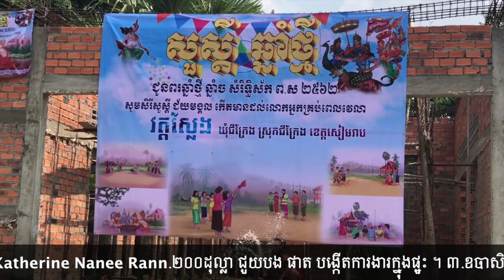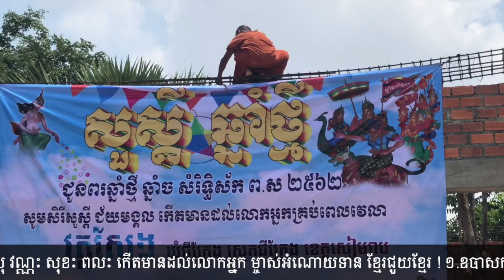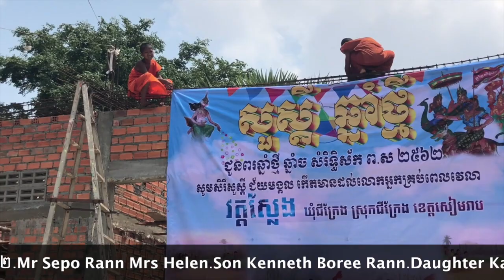ផ្តល់ជំនួួយមនុស្សធម៌ខ្មែរជួយខ្មែរជូនបង ផាត ដែលជាជនក្រីក្រខ្វះខាតនៅភូមិភ្នៀត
សូមថ្លែងអំណរគុណ និងជូនបុណ្យកុសល អាយុ វណ្ណៈ សុខៈ ពលៈ កើតមានដល់លោកអ្នកម្ចាស់ជំនួយ ខ្មែរជួយខ្មែរ ដែលបានជួយដល់ បង ផាត ដែលក្រីក្រខ្វះខាត នៅភូមិភ្នៀត ឃុំជីក្រែង ស្រុកជីក្រែង ខេត្តសៀមរាប ។ ១៧មេសា២០១៨
1.ឧបាសក អ៊ា មេងឃាង ឧបាសិកា អ៊ា ស៊ីវញ៉ិច និងបងប្អូន Los Angeles.CA.USA.100$ ចាក់ដីផ្ទះបងផាត ។
2.Mr Sepo Rann Mrs Helen.Son,Kenneth boree Rann . Daughter, Katherine Nanee Rann, 200$ ជួយដើមទុនបង្កើតការងារឲ្យ បង ផាត ។
ខ្មែរជួយខ្មែរ ! សូមថ្លែងអំណរគុណនិងជូនបុណ្យកុសល អាយុ វណ្ណៈ សុខៈ ពលៈ បានដល់លោកអ្នកដែលមានសទ្ធាជ្រះថ្លាចូលបុណ្យខ្មែរជួយខ្មែរ ថ្ងៃនេះ ១៧មេសា២០១៨ ។
3.ឧបាសិកា ប៉ុក ធា Ontario.London.Canada.100$ ចាត់ចែងបុណ្យទូទៅ ។
4.ឧបាសិកា ចាន់ ថា 100$ London.Ontario.Canada ចាត់ចែងបុណ្យទូទៅ ។
5.ឧបាសិកា ឡាវ គឹមងួន Long Beach, California.USA.200$ សម្រាប់ផ្តល់ជំនួយមនុស្សធម៌ ។
6.ឧបាសិកា ដុះ គឹមយ៉ាន Dos Kim Yan and son Sangto, daughter in-law Routha Yeav,Phoenix, Arizona. $30 ប្រគេនបច្ច័យ៤ ។